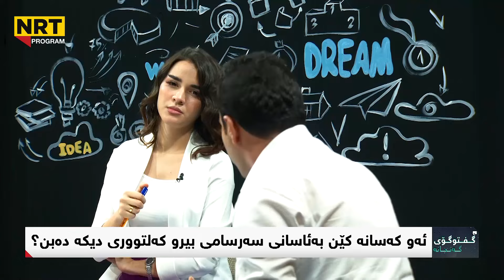گفتوگۆی گەنجانە - تا چەند گرنگە گەنجان بڕیاردەر و جێبەجێکاربیرکردنەوەکانی خۆیان بن؟